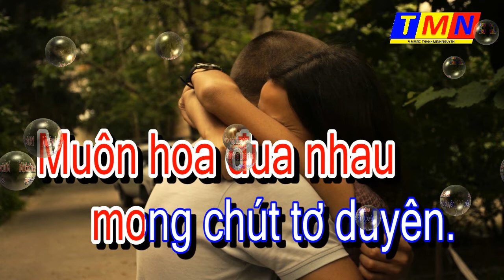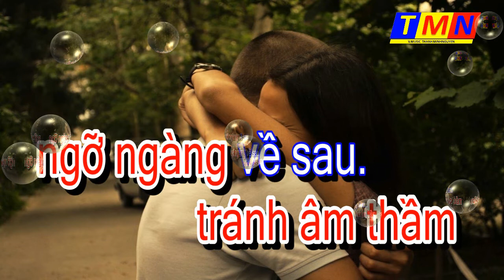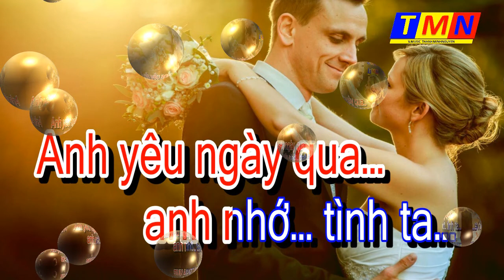[KARAOKE] Xót xa (Lam Phương) – Tone Nữ (Gm)